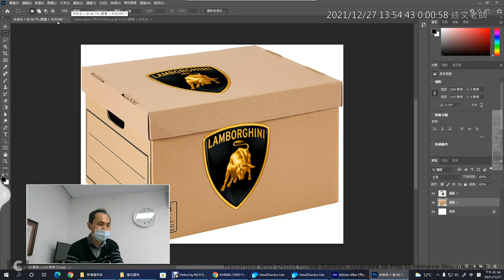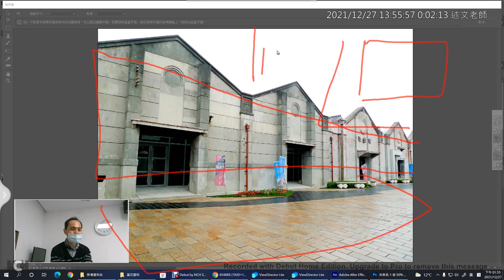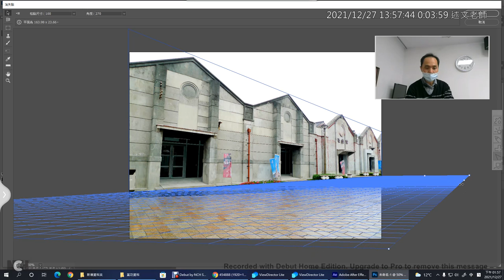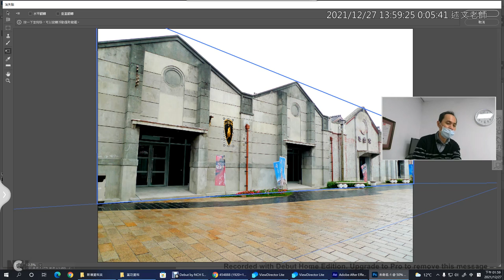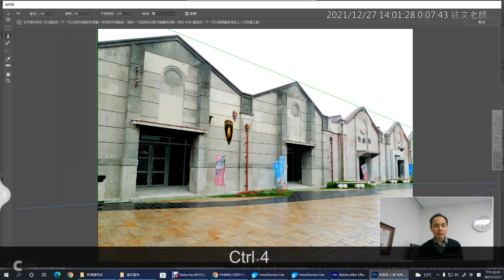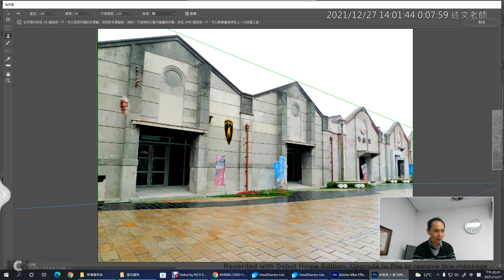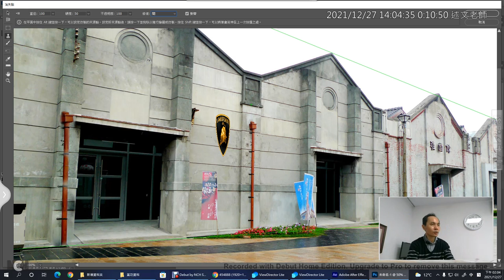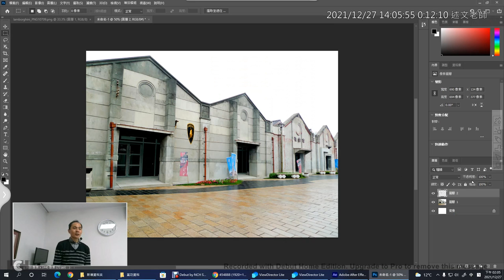03：Photoshop 消失點仿製筆刷應用